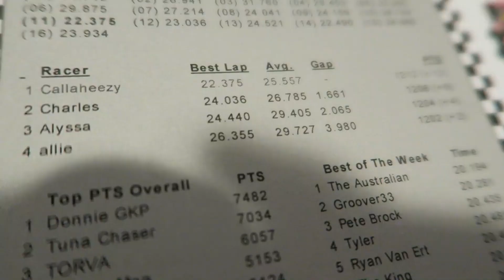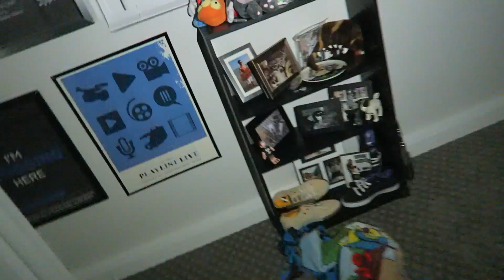GO KART RACING CRASH! (7.11.15 - Day 2264)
help support the vlogs and keep them going! - you get free stuff too! Get the new hats before they are gone, make your head super stylish!!